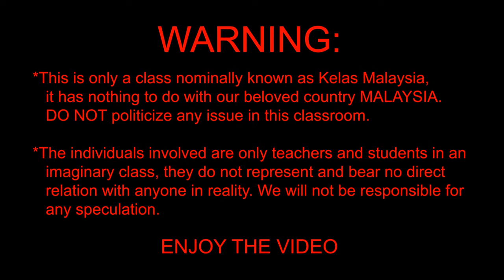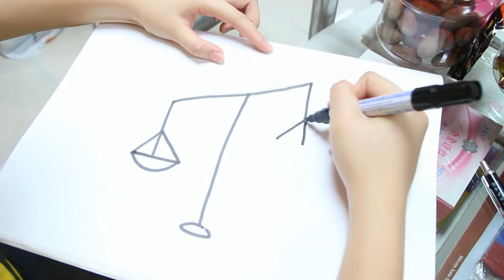[Story of Kelas Malaysia] #8 Say NO to Bersih, We want Kotor?